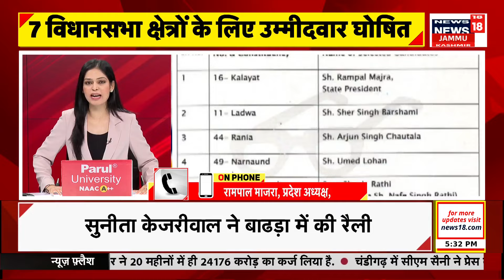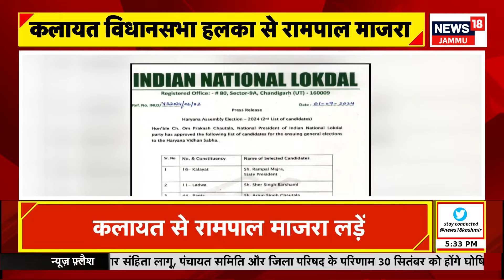Haryana Election Breaking News | INLD ने जारी की दूसरी Candidate List | Rampal Majra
इनेलो के राष्ट्रीय अध्यक्ष, पूर्व मुख्यमंत्री चौधरी ओम प्रकाश चौटाला से विचार विमर्श के बाद इनेलो प्रदेशाध्यक्ष रामपाल माजरा ने रविवार को सात विधानसभा उम्मीदवारों की दूसरी सूची जारी की। कलायत विधानसभा क्षेत्र से रामपाल माजरा, लाडवा विधानसभा हलका से शेर सिंह बड़शामी, नारनोंद विधानसभा हलका से उमेद लोहान, बहादुरगढ़ विधानसभा हलका से पूर्व विधायक स्वर्गीय नफ़े सिंह राठी की धर्मपत्नी श्रीमती शीला राठी, रानिया विधानसभा हलका से अर्जुन सिंह चौटाला, हथीन विधानसभा हलका से तैयब हुसैन भिमशिका और कालांवाली विधानसभा हलका से मास्टर गुरतेज सिंह सुखचैन को उम्मीदवार घोषित किया गया है। इस दूसरी सूची के 7 उम्मीदवारों समेत इनेलो के 11 और बसपा के 4 उम्मीदवारों को मिलाकर अब तक कुल 15 उम्मीदवारों की घोषणा की जा चुकी है।

INLD state president Rampal Majra released the second list of seven assembly candidates on Sunday. Rampal Majra from Kalayat assembly constituency, Sher Singh Badshami from Ladwa assembly constituency, Umed Lohan from Narnond assembly constituency, Mrs. Sheela Rathi, wife of former MLA late Nafe Singh Rathi from Bahadurgarh assembly constituency, Arjun Singh Chautala from Rania assembly constituency, Hathin assembly constituency. Tyeb Hussain has been declared candidate from Bhimshika and Master Gurtej Singh Sukhchain from Kalanwali assembly constituency.